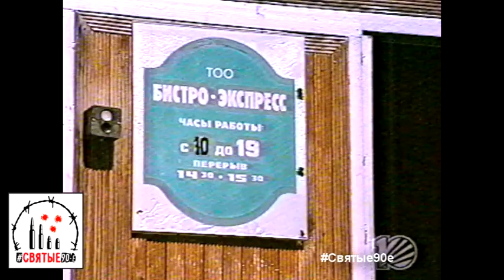Битва за рынок: пожар в кафе и разбитые витрины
В Екатеринбурге обострилась ситуация вокруг Кировского оптового рынка: ночью в гастрономе на Свердлова неизвестные побили стёкла, а в точке общепита на Посадской приключился пожар. Утром кто-то позвонил в милицию и сообщил о бомбе, заложенной на КОРе. Вовлеченные в конфликт стороны кивают друг на друга, а у арендаторов рыночных площадей сплошная нервотрёпка

Святые90-е. Новости 3 июля 1997 года.